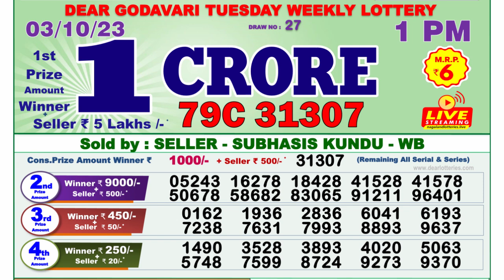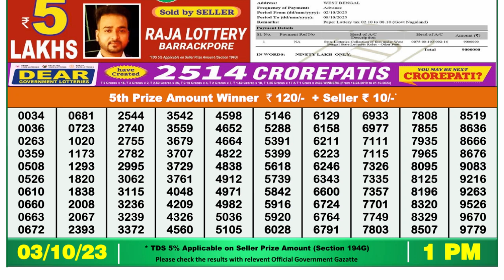Dear Lottery Sambad 1pm today 03.10.23 Nagaland State Lottery Result